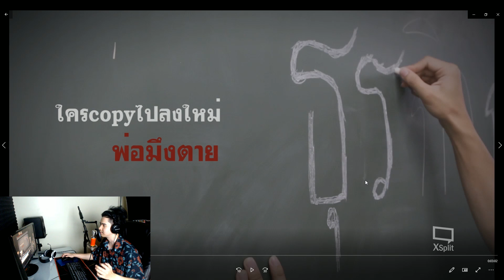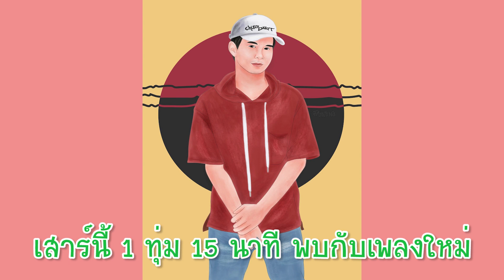ที่มาที่ไปของเพลง Ep.01 ธุรกิจการศึกษา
คลิปนี้จัดทำขึ้นเพื่อไขข้อสงสัย สำหรับคนที่ถามเข้ามาเกี่ยวกับเพลง ๆ นี้  สำหรับใครที่อยากรู้เกี่ยวกับเพลงไหนสามารถพิมพ์บอกได้เลยนะครับ